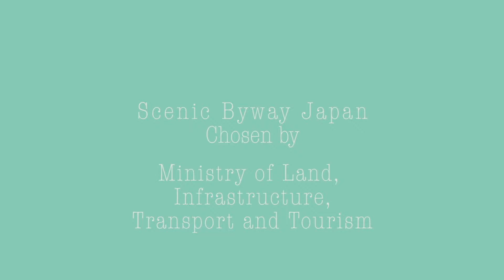別府観光PR動画 タイ語版